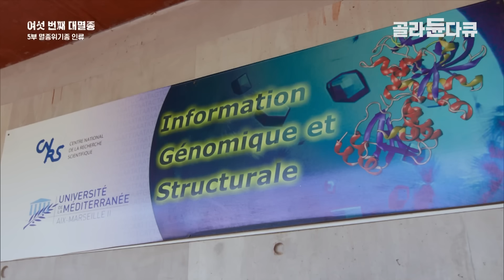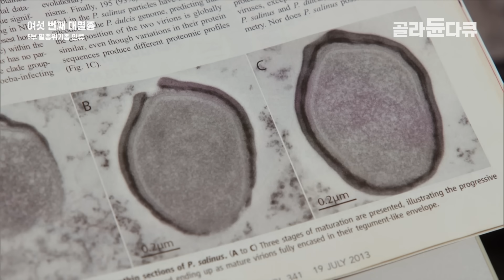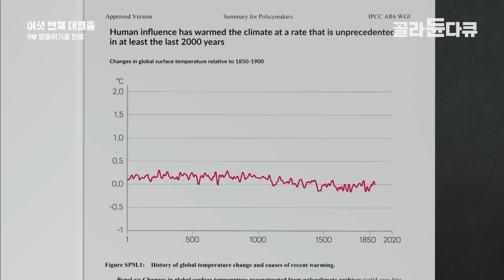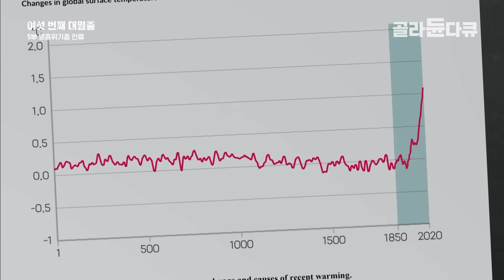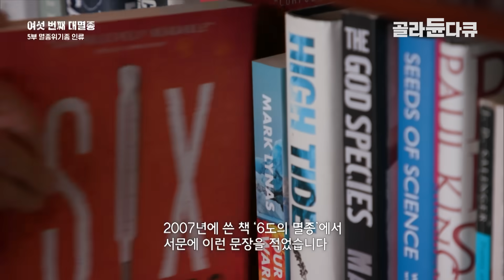지구온난화로 녹아내리는 지구, 판도라 상자 열린다? 부활하는 고대 바이러스┃다큐프라임┃골라듄다큐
※ 이 영상은 2021년 12월 28일에 방송된 ‹다큐프라임 - 여섯 번째 대멸종 5부 멸종위기종 인류›의 일부 입니다.

‘과연 인간은 안전한가?’

기후 위기, 코로나19를 비롯한 인수공통전염병의 창궐로 인류가 어느 때보다 큰 생존의 위기를 맞고 있는 지금 요한 록스트롬, 에드워드 윌슨, 장 미셸 클레버리 등 세계 곳곳의 학자들을 찾아가 대멸종의 비극에서 인류의 미래를 물었다.
머지않아 인간 또한 멸종위기종의 리스트에 오를 가능성은 없을까?
세계적으로 유명한 ‘6도의 멸종’의 저자 마크 라이너스가 프레젠터로 참여해 인류세 종말에 대해 경고했다.

✔ 프로그램명 : 다큐프라임 - 여섯 번째 대멸종 5부 멸종위기종 인류